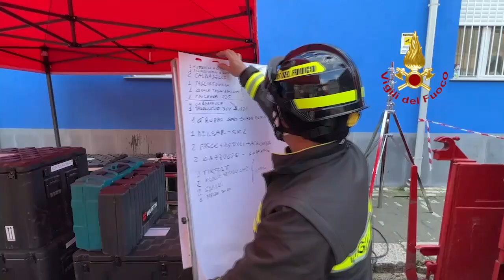Esplosione a Ravanusa, sale a 7 il bilancio delle persone decedute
Esplosione a Ravanusa, sale a 7 il bilancio delle persone decedute. La zona vista dall'elicottero dei Vigili del fuoco